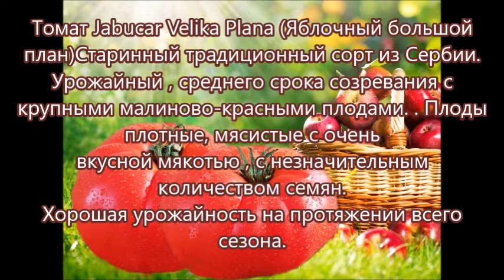Крупноплодный Томат Jabucar Velika Plana Яблочный большой план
Томат Jabucar Velika Plana (Яблочный большой план), крупноплодный и урожайный .